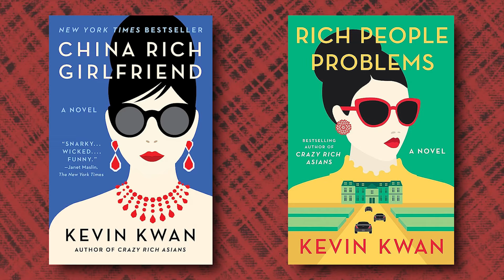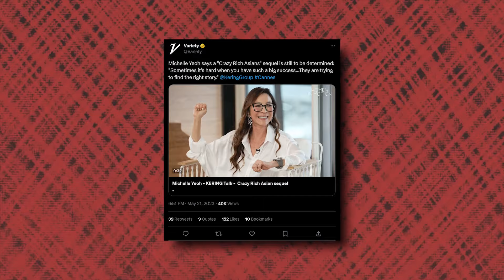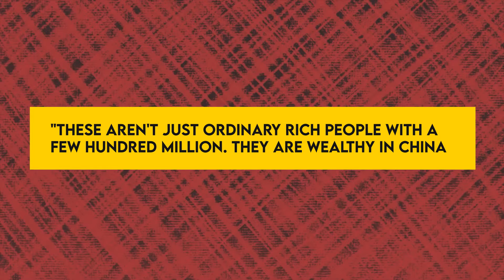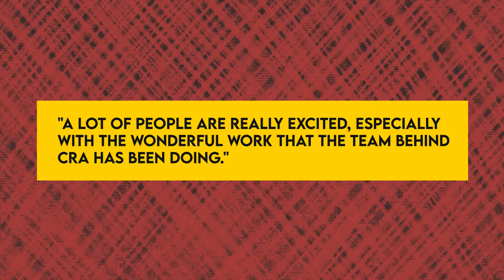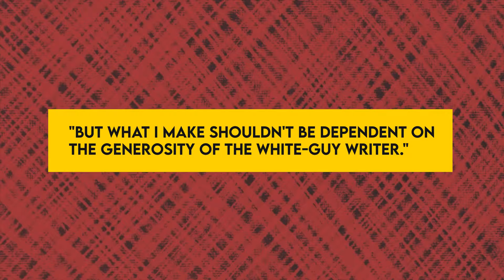CRAZY RICH ASIANS 2 Teaser (2024) With Constance Wu & Henry Golding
About:
Crazy Rich Asians is a 2018 American romantic comedy-drama film directed by Jon M. Chu, from a screenplay by Peter Chiarelli and Adele Lim, based on the 2013 novel of the same title by Kevin Kwan. The film stars Constance Wu, Henry Golding, Gemma Chan, Lisa Lu, Awkwafina, Ken Jeong, and Michelle Yeoh. It follows a Chinese-American professor who travels to meet her boyfriend's family and is surprised to discover they are among the richest in Singapore.

The film was announced in August 2013 after the rights to the book were purchased. Many of the cast members signed on in the spring of 2017, and filming took place from April to June of that year in parts of Singapore, Malaysia and New York City. It is the first film by a major Hollywood studio to feature a majority cast of Chinese descent in a modern setting since The Joy Luck Club in 1993. Despite praise for this, the film received some criticism for casting biracial actors over fully ethnically Chinese ones in certain roles. Additional criticism was directed at the film for failing to include non-Chinese Singaporean ethnic groups—such as Malay and Indian actors—as characters.

Crazy Rich Asians premiered on August 7, 2018, at the TCL Chinese Theatre in Los Angeles and was released theatrically in the United States on August 15, 2018, by Warner Bros. Pictures. A major critical and commercial success, the film grossed over $238 million on a budget of $30 million, making it the highest-grossing romantic comedy of the 2010s, and received high praise for the performances of its cast, the screenplay, and production design. The film received numerous accolades, including the 76th Golden Globe Awards nominations for Best Motion Picture – Musical or Comedy and Best Actress – Motion Picture Comedy or Musical for Wu. It received a nomination at the 50th NAACP Image Awards for Outstanding Motion Picture. It also received four nominations at the 24th Critics' Choice Awards, winning one for Best Comedy, and a Screen Actors Guild Award for Outstanding Performance by a Cast in a Motion Picture at the 25th Screen Actors Guild Awards. Two sequels, based on the novel's follow-ups China Rich.